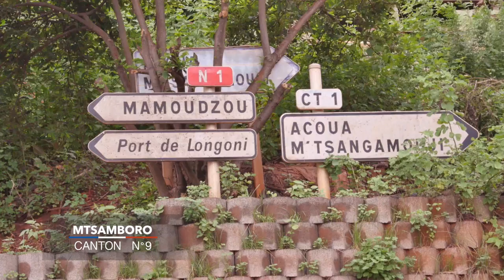BILLET DE CHAM MTSAMBORO